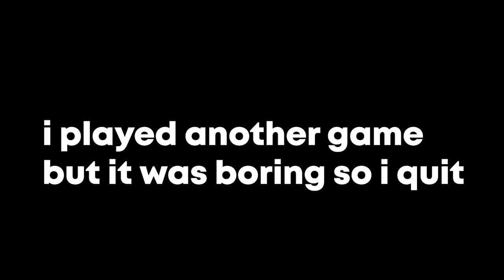Fortnite Just Isn't Fun Anymore :(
i was tired when i edited this vid and recorded it. So it has some unusual editing i guess but if ur new to this channel or u watch but ur not subscribe. then do it lol its just 3 seconds to sub. Hope u enjoy the vid! :)